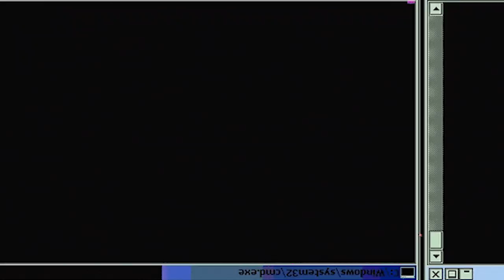RAICHI IS A MONSTER! | Ace of Diamond Season 1 Episode 31 | Reaction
Seido stays to watch Ichidai's game to prepare for the upcoming quarterfinal. Ichidai's opponent is Yakushi, a nameless school. Yakushi's clean-ups were completely different from their previous games and were played by first-years. Ichidai scores in the first inning making it look like an easy win, but...

-Double Dragon